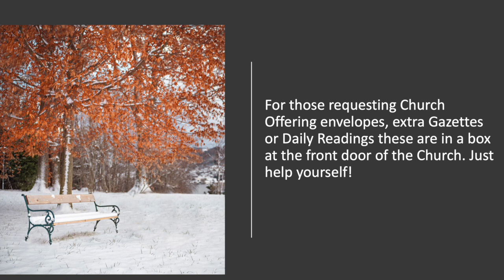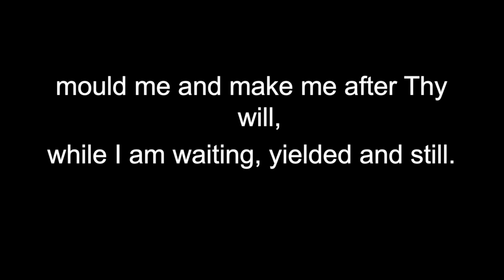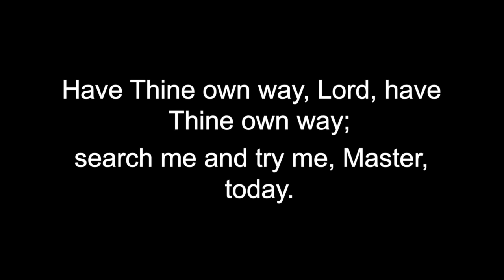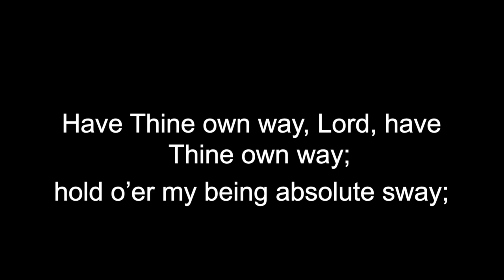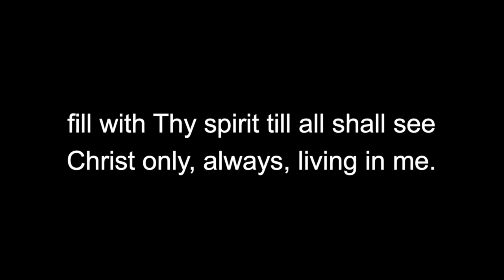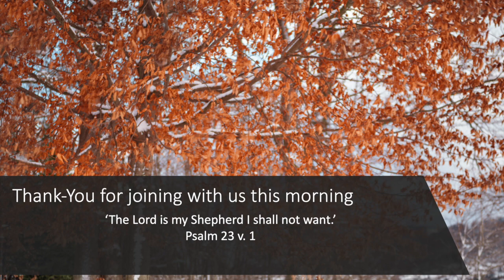Sunday Service 24th January 2021 - 'The Potter's House' (Jer. 18) - Rev. Malcolm Patterson